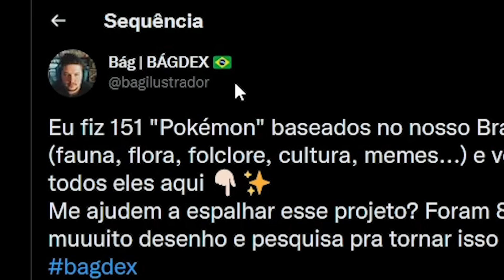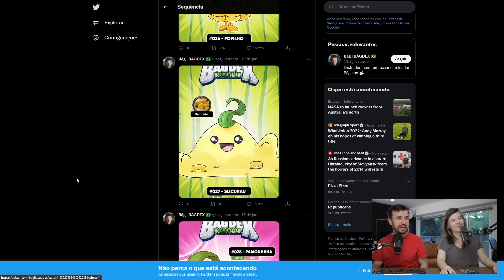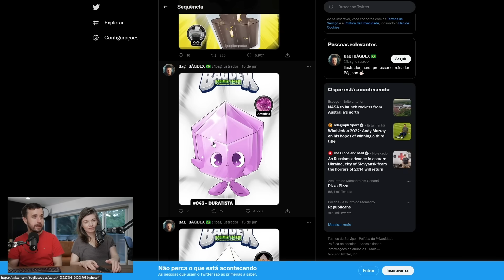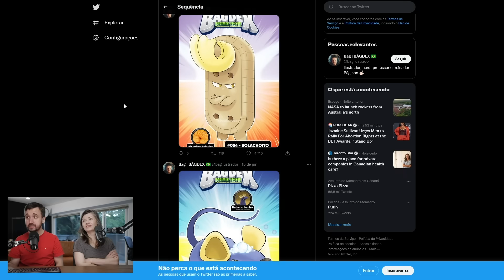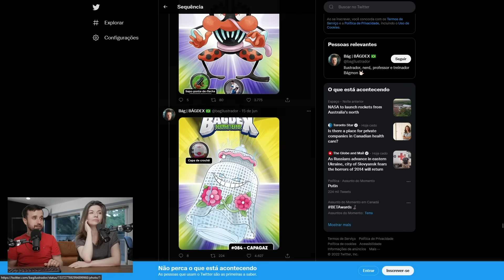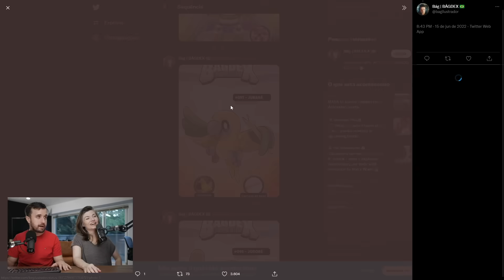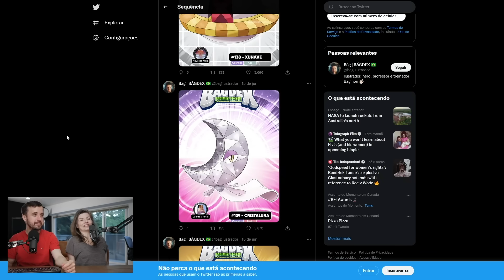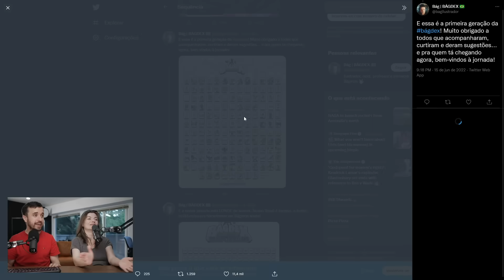Leon e Nilce REAGEM ao POKÉDEX BRASILEIRO - BÁGDEX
Leon e Nilce reagem às cartas do pokédex brasileiro do Bágdex em live!

⚠️ As lives estão acontecendo todos os domingos, às 20h, no canal República Coisa de Nerd!